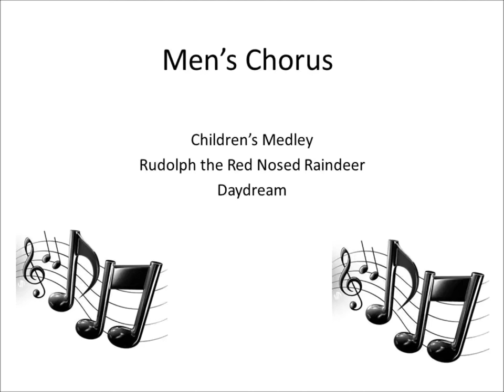Men's Chorus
Here is the Men's Chorus at the Winter Concert at the Neshaminy High School on 14 January 2015.